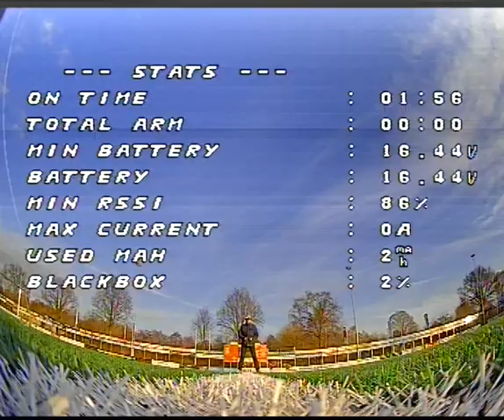iFlight iH3 with 4K Caddx Tarsier - stock test run - DVR recording - 2019-12-17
Completely stock.. FAST but Needs some work!
Link to it

Tattu R-Line 850mAh 4S lipo used:

Specifications:
type: Cinematic Freestyle quad
wheelbase: 142mm
base thickness:
material(s): carbon fiber + allu standoffs
flight controller: iFlight Succex F7 TwinG
firmware version: Betaflight 4.0.0
ESC's: 35A 32-bit Dshot1200
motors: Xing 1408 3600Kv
propellors: HQprop 3x4x3
FPV camera: Cadd Tarsier (ratel + 4K recorder)
VTX: iFlight 0-600mW
Lipo: 3-4S (not included)
OSD: Yes, Betaflight
smart Audio: yes
buzzer: nope
LED's: nope
spare props: nope

This RAW channel only shows uncut, uneditted footage...

Tools:
+ several Dremel's